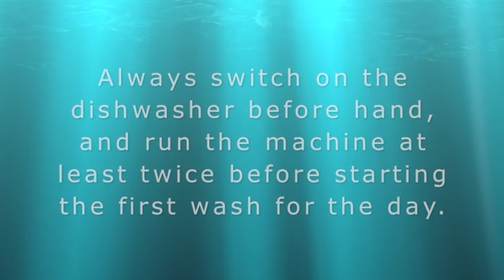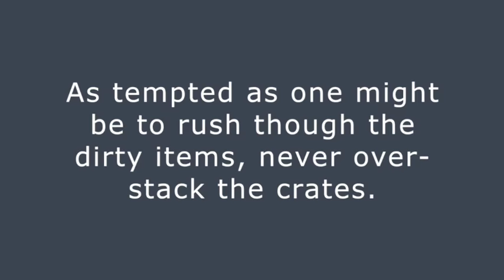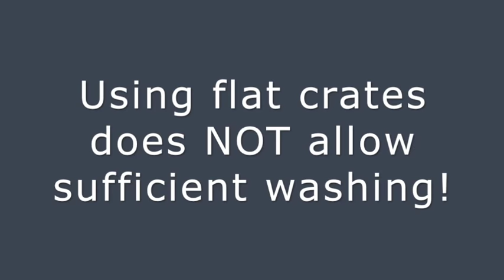How To Use The Dishwasher Machine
Training videos on hygiene and food safety best practise. A Step by Step Instructional video on how to use the dishwasher machine